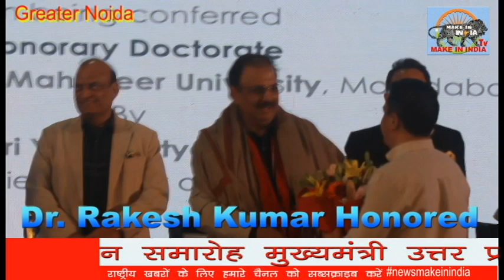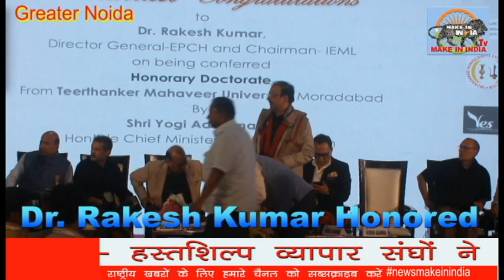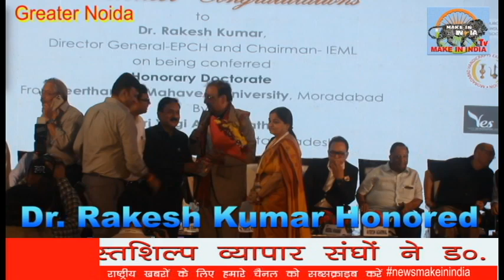doctoratedegree || डॉ. राकेश कुमार सम्मानित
सम्मान समारोह मुख्यमंत्री उत्तर प्रदेश योगी आदित्यनाथ द्वारा  डायरेक्टर जनरल डॉ. राकेश कुमार को डॉक्टरेट की मानद उपाधि दिए जाने पर

डॉ. राकेश कुमार सम्मानित
 Dr. Rakesh Kumar To Honoring
Honorary ceremony on conferring honorary doctorate degree by Chief Minister Uttar Pradesh Yogi Adityanath to Director General Dr. Rakesh Kumar

हस्तशिल्प व्यापार संघों ने डॉ. राकेश कुमार को डॉक्टरेट की मानद उपाधि मिलने पर सम्मानित किया
Handicraft Trade Associations felicitated Dr. Rakesh Kumar for receiving Honorary Doctorate